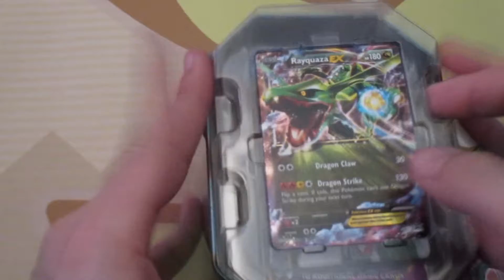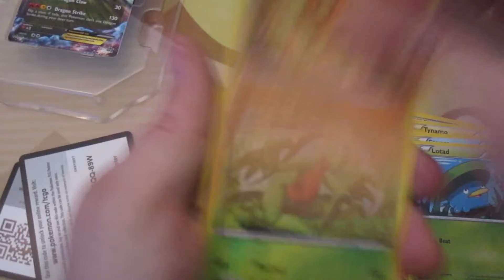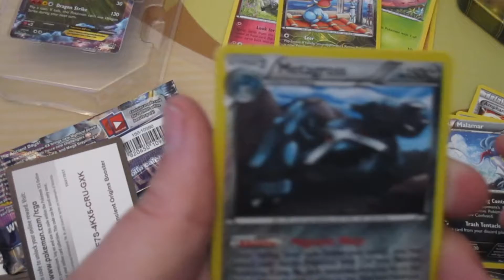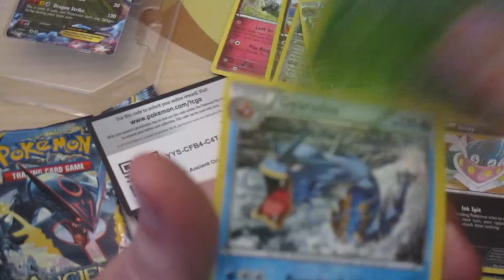Pokemon Rayquaza Ex Tin Opening